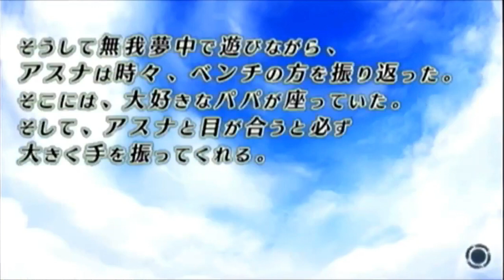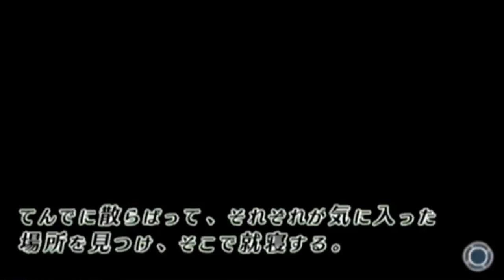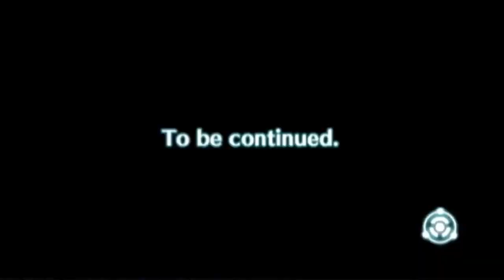【Part10】｜アスナ - 死｜悪い子とワルい子。【しもやかと密室のサクリファイス】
有志の方に編集していただきました！ありがとうございます！